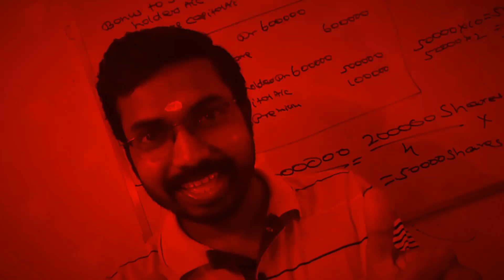Viva എന്നാണ് |Calicut University M.com 4th Semester Distance Education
Branches
Kanimangalam, Thrissur

Online Batches
M.com
MBA
B.com
BBA